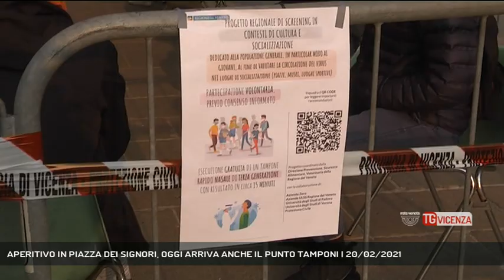APERITIVO IN PIAZZA DEI SIGNORI, OGGI ARRIVA ANCHE IL PUNTO TAMPONI | 20/02/2021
TG Vicenza 20/02/2021 - VICENZA - Tamponi rapidi anticovid per i giovani della Movida. Grande successo dell'iniziativa della Regione Veneto oggi in piazza dei Signori a Vicenza || Covid-19 e giovani, arriva il punto tamponi all'ora dell'aperitivo dalle 16 alle 19 in piazza dei Signori. "Abbiamo scelto piazza dei Signori come luogo dove installare le tende – spiega l'assessore alla protezione civile Mattia Ierardi – perchè si trova al centro della movida ed è una zona ad alta frequentazione giovanile. L'iniziativa si rivolge infatti soprattutto alla fascia d'età compresa tra i 18 e i 30 anni. Una tenda sarà adibita a laboratorio, l'altra fungerà da punto tamponi e avrà un'area di attesa pre e post esame. I test saranno effettuati da otto medici dell'Università di Padova, con il supporto di sei volontari del gruppo comunale di protezione civile. - Intervistati MATTIA IERARDI (ASSESSORE PROTEZIONE CIVILE - COMUNE DI VICENZA), MANUELA LANZARIN (ASSESSORE ALLA SANITA' - REGIONE DEL VENETO), FRANCESCO RUCCO (SINDACO DI VICENZA) (Servizio di Daniele Garbin) - Segui Rete Veneta anche sul digitale terrestre! Visita il sito